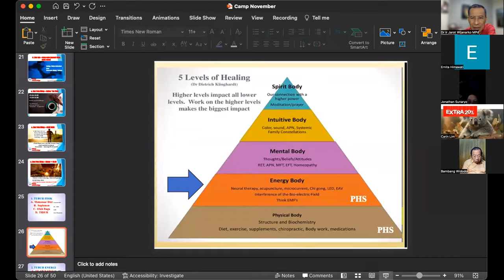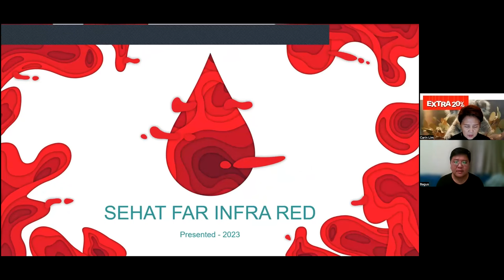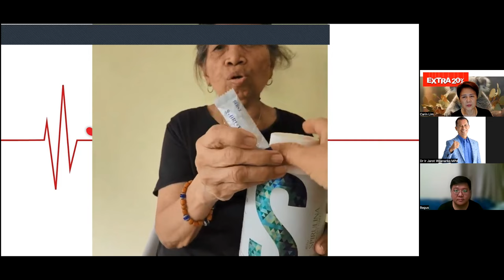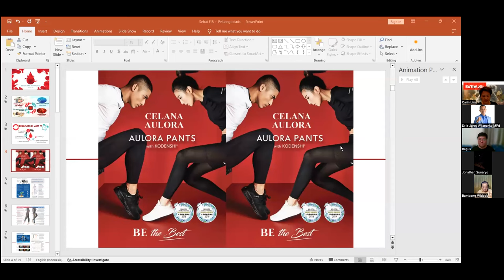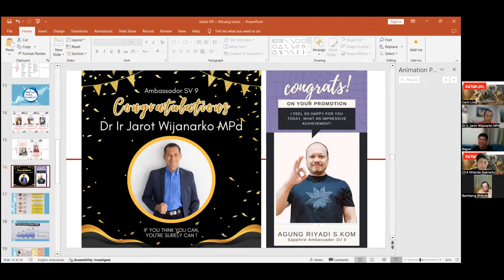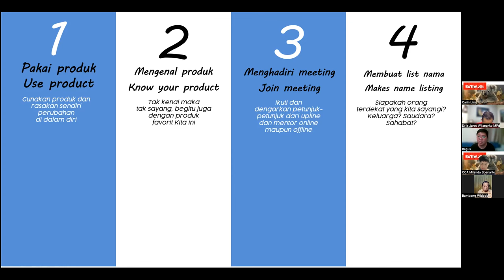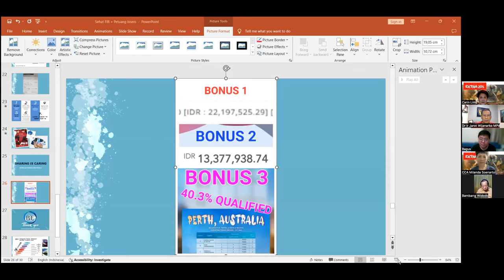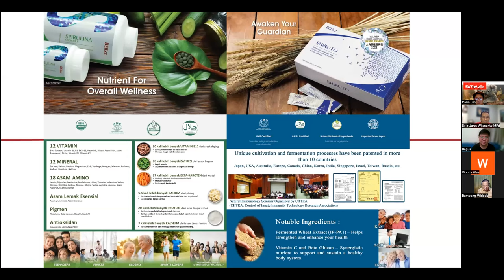Pakaian Kesehatan - Ibu Carin Lim